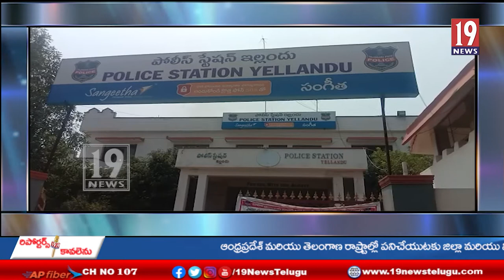ఇల్లందు పోలీస్ స్టేషన్ SHO,గా బాధ్యతలు తీసుకున్న బానోతు రాజు- భద్రాద్రి కొత్తగూడెం జిల్లా